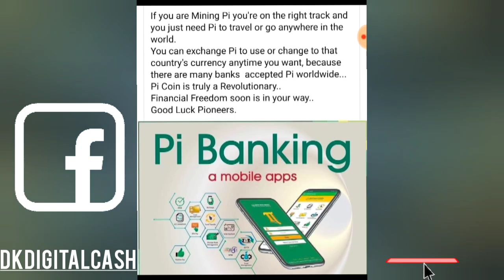Pi Network Process with Pi Banking Mobile to exchange directly into Fiat currency to pay anywhere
# Pi Wallet
pi app
crypto millionaire
crypto billionaire
coinstats
coindataflow
coinswithckuber
crypto market
crypto pump
crypto whales
usdt
euro
tron
yield farming
crypto wallet
nft art
nft desgin